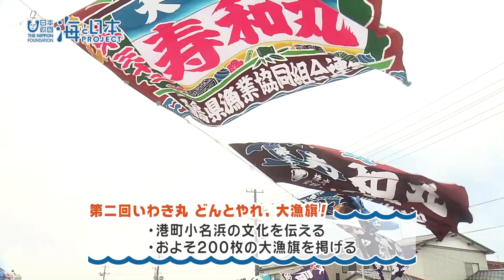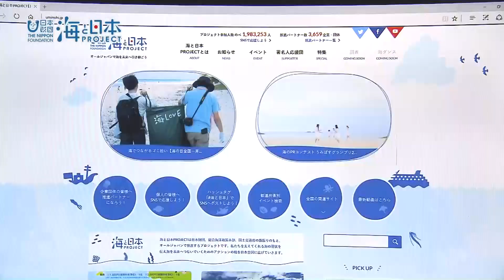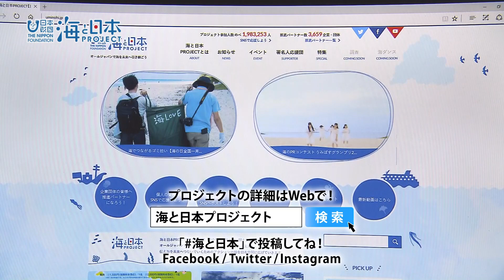2017年 #4 漁師が盛り上げる港町 | 海と日本PROJECT in ふくしま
５月４日いわき市で、沿岸におよそ200枚の大漁旗を掲げて地区のお祭りを祝うイベント「第二回いわき丸　どんとやれ、大漁旗！」が開催されました。
五月晴れの素晴らしい天気のもと、色とりどりの旗の下にたくさんの市民が集い、地域の発展と豊漁を祈りました。
沿道には水産加工品の販売メーカーや地域の生産者がブースを出展し、さながら朝市のような雰囲気。
朝からたくさんの市民が訪れ、大漁旗を見上げながら買い物を楽しんだようです。
また、近くの広場には特設ステージが設けられ、小名浜地区の高校生らがいわき市の伝統芸能「じゃんがら念仏踊り」やフラダンスを披露するなど、港町は若々しい活気でにぎわいました。